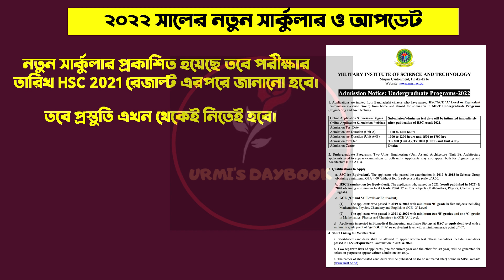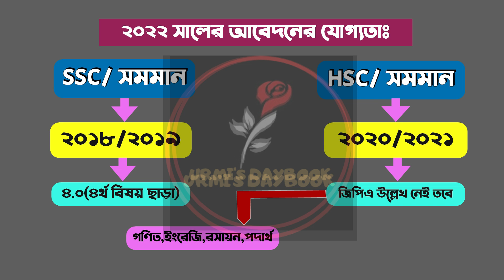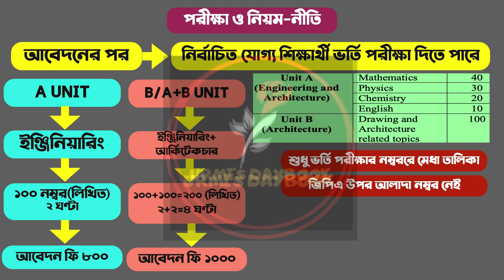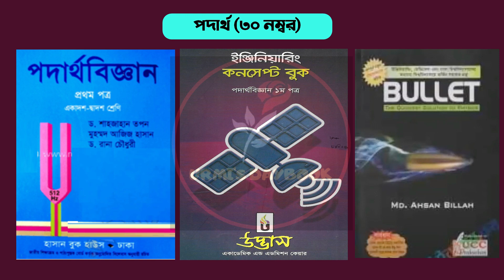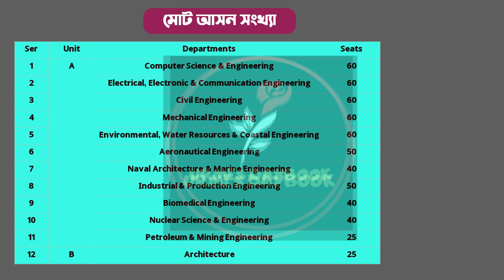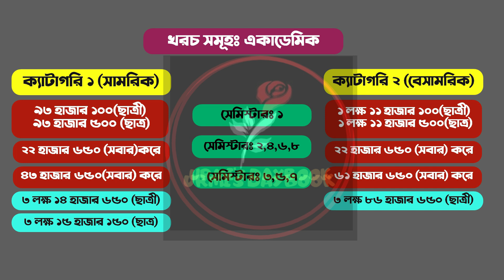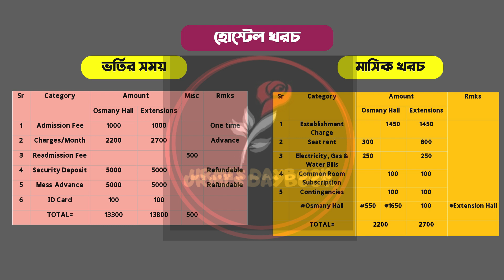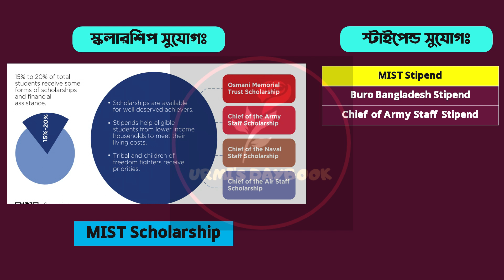MIST ভর্তি ও প্রস্তুতি ২০২২| MIST Admission Preparation A to Z 2022 | MIST Admission Book List 2022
MIST ভর্তি ও প্রস্তুতি ২০২২| MIST Admission Preparation A to Z 2022 | MIST Admission Book List 2022| MIST Admission Circular 2022 | MIST Circular 2022

My another channel:
Bongo foodies:
😎Let’s connect:
Thumbnail Text: MIST Admission Preparation A to Z 2022